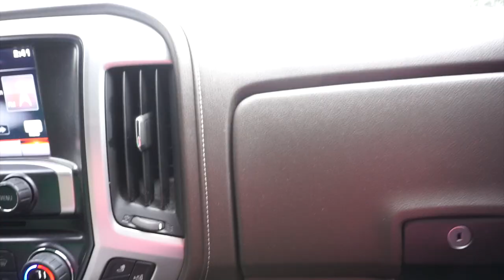OUTLET MALL SHOPPING, BAD WEATHER, FAMILY DINNER, AMAZON PACKAGES - VLOGMAS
Vlogmas is in full effect!!!

First let me say being pregnant in your 40s is hard so there may be some days when I really don't feel up to filming or editing, but I will always do my best to try.  Secondly I'm still rocking my natural hair and right now I have a silk press but i plan on getting knotless braids before the baby comes.  Check out some of my natural hair videos below.

Hey guys I hope you are enjoying the videos so far.  The weather was pretty bad today but we managed to visit a few stores while we were out and our family dinner was good.  Please let me know if you want me to film a specific idea or topic.

XOXOXOXOXO,
DeeDee

ADDITIONAL VIDEOS YOU MAY LIKE

FREQUENTLY ASKED QUESTIONS:

Hometown: Daingerfield, TX
Birthday: August 28
Height: 5'9
Residence: Arlington, TX
Natural Hair Journey: March 2013

Location: Dallas/Fort Worth

Song: BirdBrainz

Artist: Aaron Kenny
Song: Christmas Village